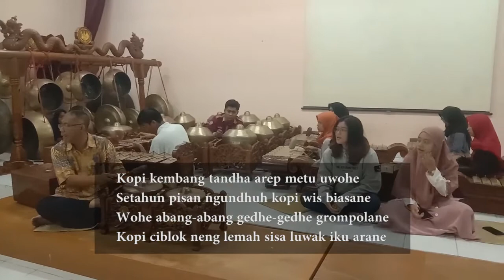Lagu kembang kopi saron